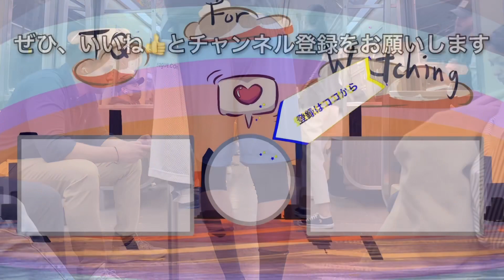【会社帰りにパンナムビルの中を歩く】アメリカ横断ウルトラクイズの決勝戦会場がパンナムビルの屋上でしたね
今日も帰宅動画になります。
昔のことをちょっと思い出して説明を書いてみました。
では今日もご視聴よろしくお願い致します🤲